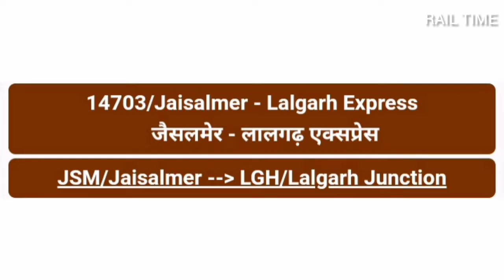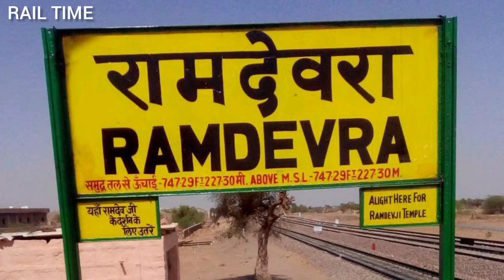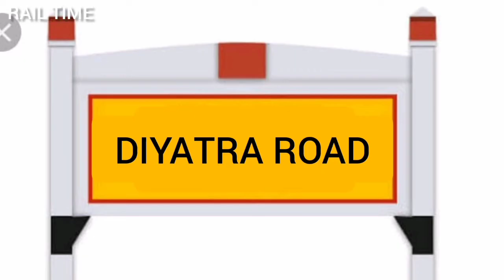Jaisalmer to Lalgarh train // जैसलमेर - लालगढ़ एक्सप्रेस // RAIL TIME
1. My Earpodes
2. My Microphone
3. My Laptop
4. My Smartphone

अगर आपको किसी भी ट्रेन पर वीडियो बनवाना है तो मुझे कमेंट करके बताये तथा वीडियो में आपका कॉमेंट भी दिखाऊंगा l